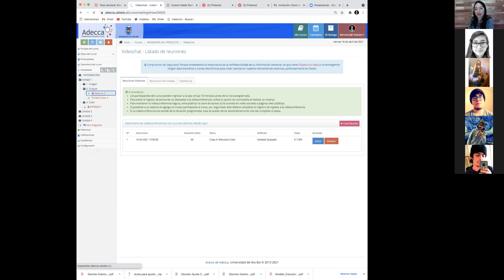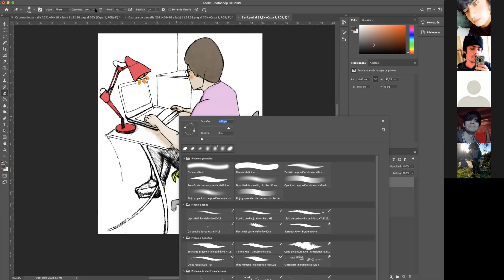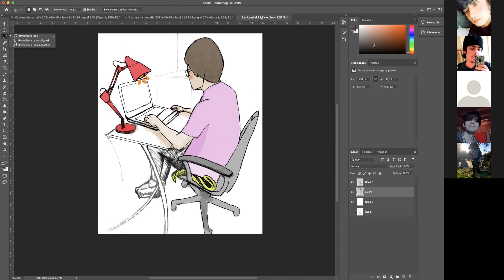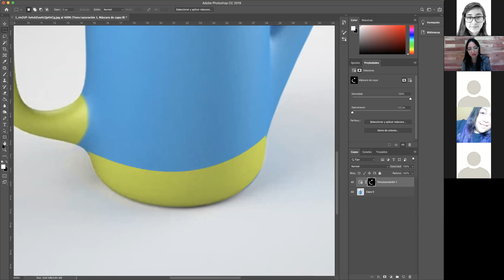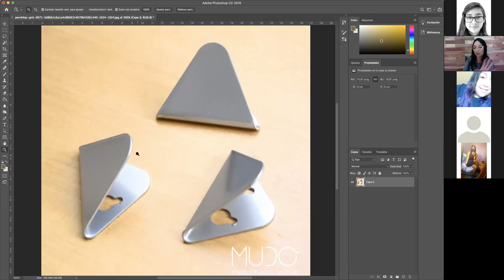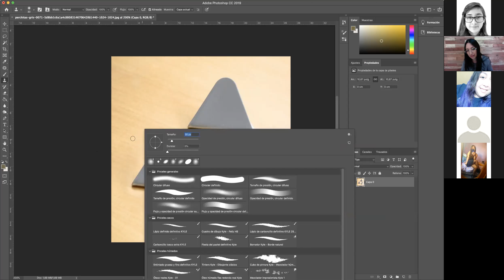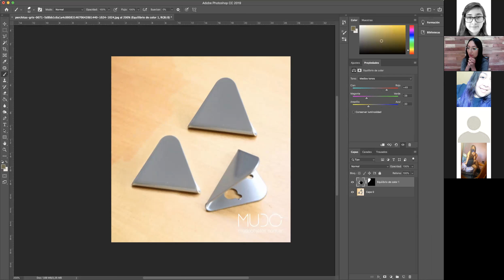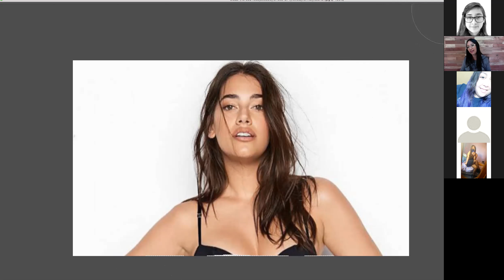Clase 4: "INFOGRAFÍA DEL PRODUCTO"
En la clase de hoy hemos revisado las tareas de croquis para resolver dudas o reforzar herramientas. Hemos visualizado el trabajo de colorear con capas de ajuste y máscara, también trabajamos con la herramienta pincel corrector puntual,  parche y tampón de clonar. Para el trabajo asincrónico dejamos tres ejercicios para aplicar las herramientas vistas en clases.